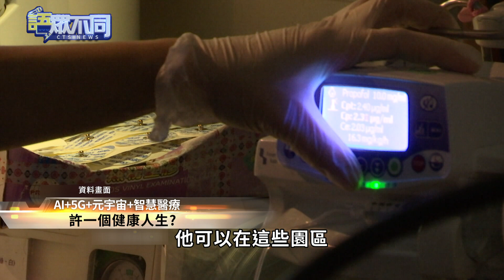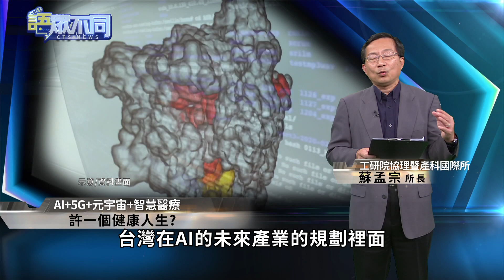產值上看13兆! 布局AI智慧台灣準備好了?｜語眾不同｜來賓：蘇孟宗｜華視新聞 20220331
新冠疫情，加速全球企業，數位轉型，更帶來一個新的「數位優先」世界，其中，關鍵之一就是AI人工智慧的發展。麥肯錫【全球】研究院預估，到了2030年，全球AI人工智慧的產值，上看13兆美元。而台灣，是否做好準備，布局AI藍海？來看今天的語眾不同。